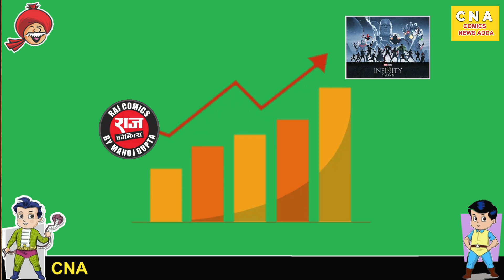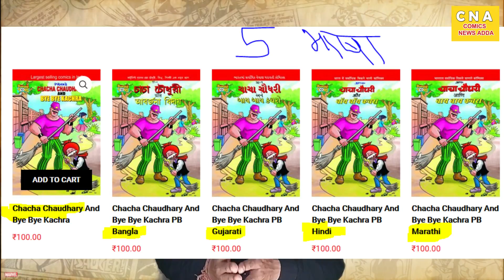How RC Universe Will Enter In Cinematic World ? | Raj Comics Review Analysis | Comics News Adda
Welcome To All in Comics News aDDA ( The News Show )
If Your Are New to the Channel ?
Comics aDDA News is the comic books related channel show on YouTube. The only Goal of this Channel is to make videos on every Raj Comics, Manoj Comics  Tulsi Comics, Fenil Comics, Yali Comics,  Marvel and DC comics and anything else that could relate to the field of comics. and we try to people love story's then they decide buy this comic's with original publisher Like Raj Comics, Fan Made Comics or etc.

Note :
वीडियो में दिखाई गई जानकारी स्टोरी और दर्शाए गए चित्र का प्रयोग हमने लोगों को जागरूकता फैलाने के हिसाब से किया है ताकि भारतीय कॉमिक्स इंडस्ट्री को बढ़ावा मिले साथ ही दोस्तों उन्हें सपोर्ट मिले आजकल के समय में हम लोग विदेशी कॉमिक जैसे मार्वल डीसी कॉमिक्स पढ़ते हैं तो भारती को भी सहने कहीं गुमनामी के अंधेरे में चले गया हमारा मात्र वीडियो के द्वारा यही उद्देश्य है कि भारतीय लोगों को हमारे भारत के सुपर हीरो के प्रति जागरूकता फैलाने में जिज्ञासा जागरण और साथ में कॉमिक्स पढ़ने के लिए दोस्तों उन्हें जिज्ञासु बनाएं

दोस्तों बहुत से लोग ऐसे होते हैं जो गलत और अपशब्द कहते हैं हमें अपने वीडियोस पर हम उन से निवेदन करना चाहते हैं कि कृपया आप वीडियो देखें समझे उसके बाद अपशब्द का प्रयोग ना करें और दोस्तों ना ही हमें वीडियोस बंद करने बनाने और इस प्रकार की बातें कहे दोस्तों अगर हम वीडियोस को बंद कर देंगे मनाना तो कॉमिक्स को सपोर्ट होना बंद हो जाएगा और वही कॉमिक्स जो आगे तरक्की पर बनना चाहेगी तो उसे बढ़ावा नहीं मिलेगा दोस्तों अगर हम प्रयास कर रहे हैं तो कहीं ना कहीं कॉमिक्स इंडस्ट्री को बढ़ावा देने के लिए ही कर रहे हैं बाकी आपकी मर्जी अगर आप चाहते हैं कि हम आगे कॉमिक्स इंडस्ट्री को बढ़ावा दें सपोर्ट करें लोगों में इसके प्रति जागरूकता फैलाएं तो हमें सपोर्ट करें ना कि अपमानित करें

वीडियो का सिद्धांत यही है कि भारतीय लोगों में कॉमिक्स के प्रति जागरूकता फैलाएं और भारतीय कॉमिक्स इंडस्ट्री को सपोर्ट करके आगे बढ़ाएं

हमारा मात्र यही उद्देश्य है कि हमारे वीडियो को देखकर अगर कोई पाठक नई कॉमिक्स से खरीदता है और साथ में कॉमिक्स इंडस्ट्री से जुड़ता है तो हमारा यह सिद्धांत पूरा हुआ क्योंकि हम चाहते हैं कि भारत की डूबी हुई राज कॉमिक्स से दूसरी बड़ी बड़ी इंडस्ट्रीज को दोबारा से सभी के दिलों पर लाए और साथ में भारतीय इंडस्ट्री को भी दोस्तों वह मुकाम तक पहुंचाएं जहां वह जाना चाहती है तो आप हमें सपोर्ट करें बस यही आपसे निवेदन है धन्यवाद

😍😍Online Buy RajComics :  😍😍

  Youtube Channel : COMICS NEWS ADDA

🔧 🔨Show Name : COMICS NEWS ADDA ⚒ 🛠 ⛏ 🔩 ⚙

⏰ Time Line ⏰ -  👇
0:00 | An intro to video chapters

Here we show only for  most of the indian  people want and have a question about how many our Indian super hero's there ?  so we show that People known who's lovers or RAJ COMICS or INDIAN SUPER HERO love to know the full list of indian hero's.
 With this Comics we just tell story though voice mode by us. and some old tv commercial only of fan's to watch and enjoy not other way. we do not miss use of it we try to readers are buy this comics when they listen through us.

Our Goal is We try to all indian comics industries are again Rise.

Please Comment for our help to improve our videos or contain.

If any producer or label has an issue with any of the uploads please get in contact  with us and we'll delete the video immediately.